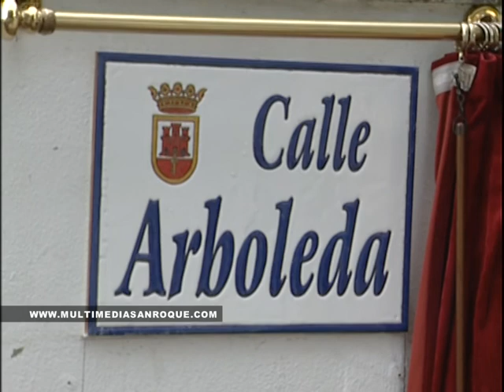CALLE ROTULADA 3 FEBRERO 2014